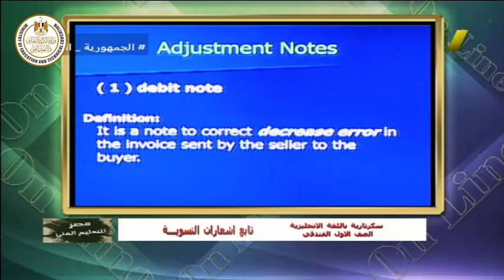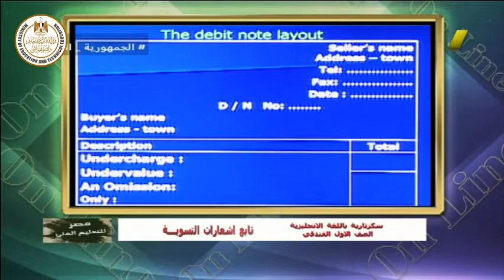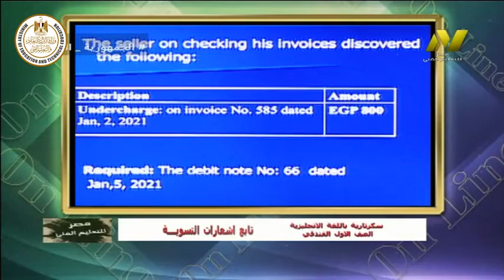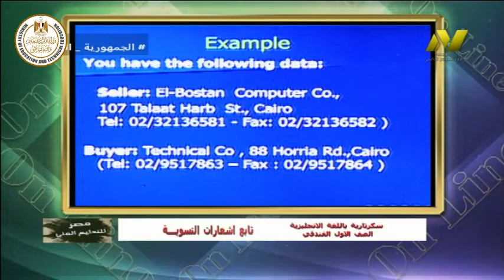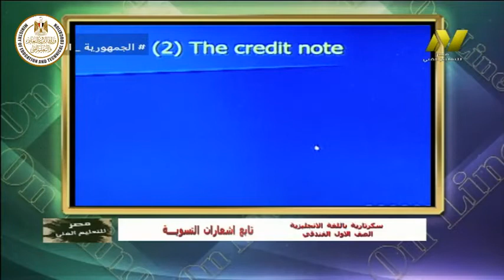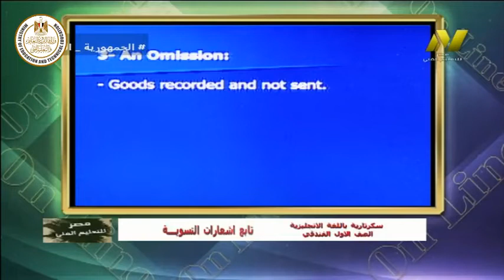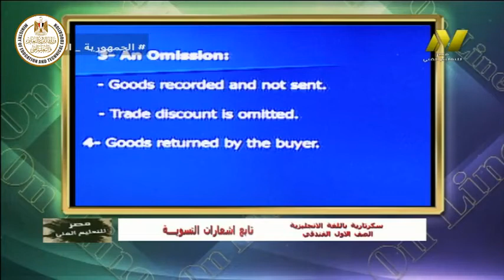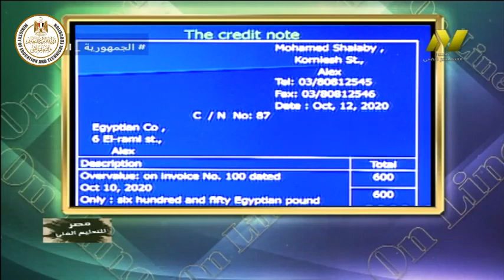الصف الاول تجارى وفندقى - سكرتاريه باللغه الانجليزىه - تابع اشعارات التسوية - امحمد رؤوف